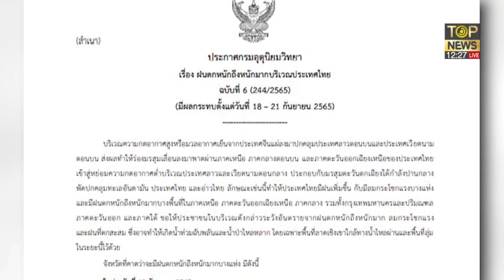เปิดใจ น้องบอส ฮีโร่ ปั๊มหัวใจช่วยยื้อชีวิตนักเรียนสาวถูกไฟดูด | TOP ข่าวเที่ยง | TOP NEWS